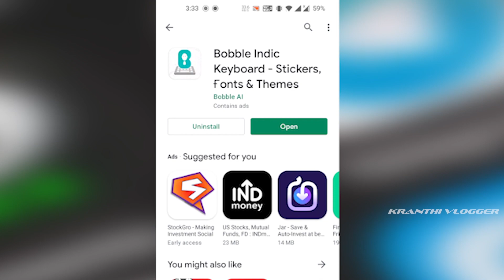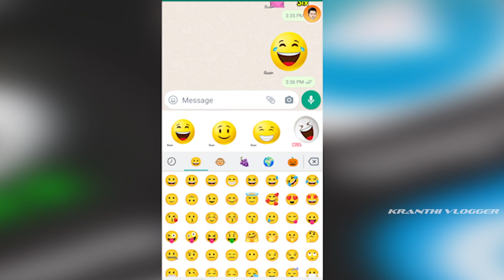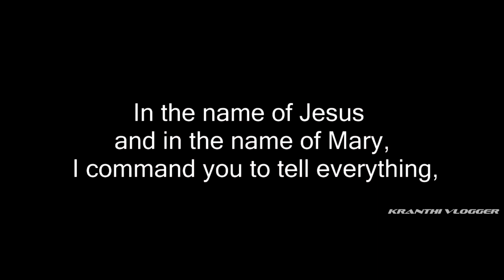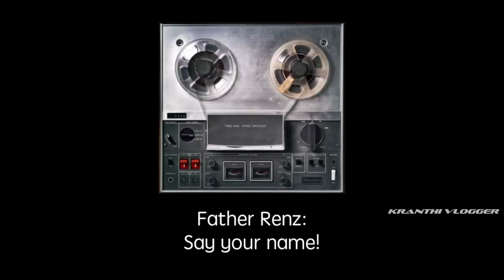The Scariest And Chilling Exorcism Of Anneliese Michel In Telugu | Kranthi Vlogger